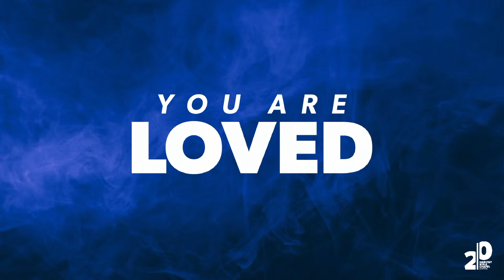Harvest Bible Chapel Barrie - Church Livestream - April 3, 2022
0:00:00 Welcome Harvest!
0:01:24 Pre-service in Studio B with Pastor Dwayne
0:05:56 Announcements: Check out What’s Happening at
0:09:10 Worship from 7 George Street, Barrie, ON
0:21:28 Pastoral Prayer
0:28:41 Message from Pastor Todd Dugard // Great & Amazing // As though dead
1:12:37 Closing Worship
1:16:51 Benediction / You Are Loved

SERMON NOTES

Series: Great & Amazing - Revelation
Message: 2 - As though dead
Text: Revelation 1: 9-20
Todd Dugard
Harvest Bible Chapel

The awesomeness of Jesus...

...meets me where I am (1: 9-11)

This [tribulation] is not merely the annoying problems of life in an imperfect world; it is the trouble that Christians encounter because of their allegiance to Christ in a world set against him.
Buist M. Fanning

...stops me in my tracks (1: 12-18)

...determines the course of my life (1: 19-20)

The literary approach to the book of Revelation:
Chapter 1 – the things that you have seen;
Chapters 2-3 – those that are;
Chapters 4-22 – those that are to take place after this